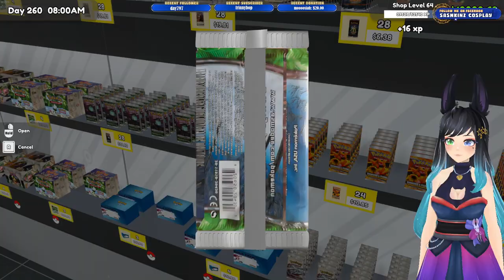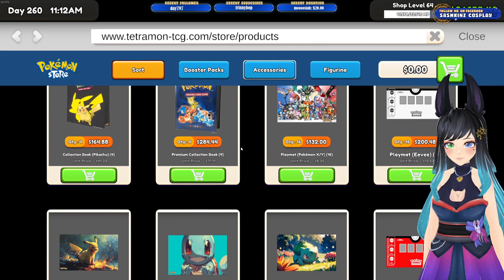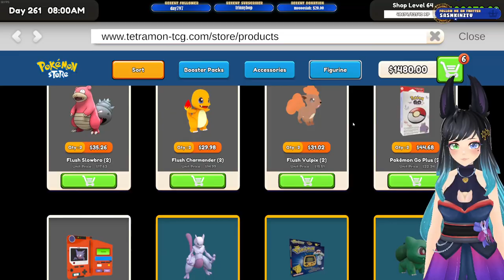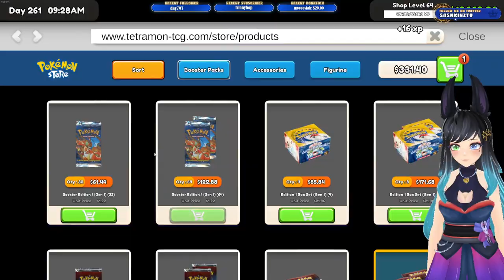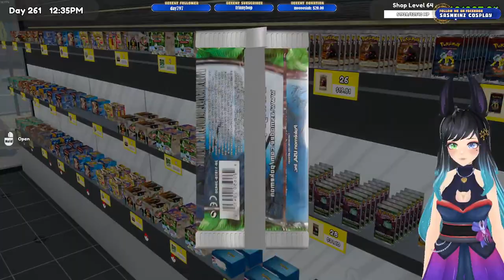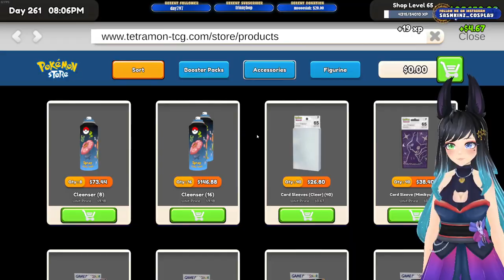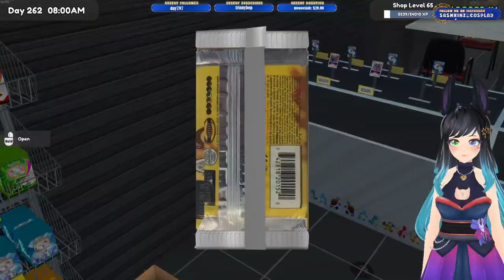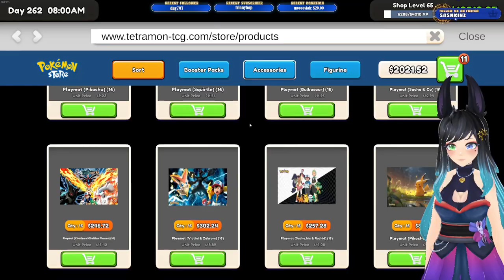*SCUFF STREAM* New mod, who dis? | TCG Card Shop Simulator | Sashkinz